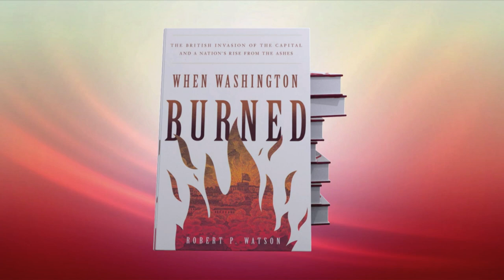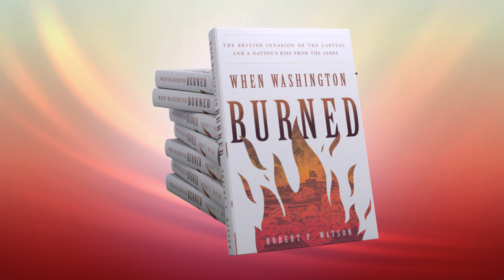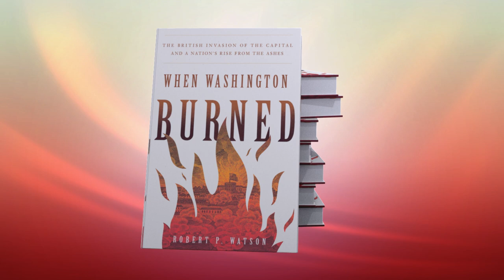Author Robert Watson On His New Book, When Washington Burned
Perhaps no other single day in US history was as threatening to the survival of the nation as August 24, 1814, when British forces captured Washington, DC. This unique moment might have significantly altered the nation's path forward, but the event and the reasons why it happened are little remembered by most Americans.

When Washington Burned narrates and examines the British campaign and American missteps that led to the fall of Washington during the War of 1812. Watson analyzes the actions of key figures on both sides, such as President James Madison and General William Winder on the US side and Rear Admiral George Cockburn and Major General Robert Ross on the British side. He pinpoints the reasons the campaign was such a disaster for the United States but also tells the redeeming stories of the courageous young clerks and the bold first lady, Dolley Madison, who risked their lives to save priceless artifacts and documents from the flames, including the Constitution. The British invasion was repulsed over the coming weeks and months, and the United States ultimately emerged stronger.

General readers interested in the history of Washington, US history, and military history will be fascinated by this book.